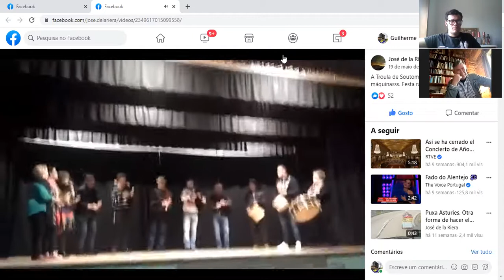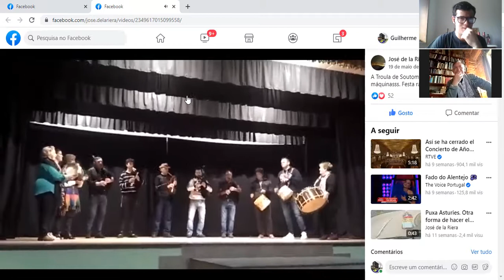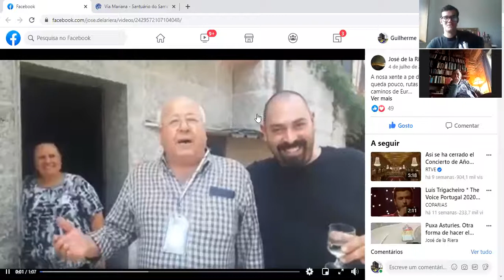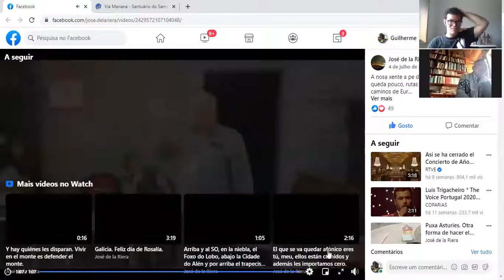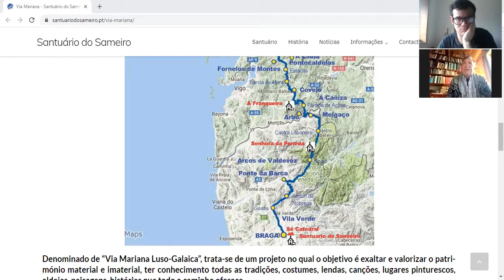José de La Riera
Este maestro no necesita ningún tipo de presentación, y eres un placer para un peregrino tener la oportunidad de hablar del Camino con José de La Riera, una de las personas más increíbles que más ha hecho en el Camino de Santiago.Escucha los momentos únicos que compartimos en esta apasionante conversación sobre el Camino de Santiago, la cultura gallega, sus hechos en el Camino, sus libros , la gaita gallega , La Via Mariana ( ruta de perigrinacion mariana que sale de Braga) y mucho más. Moitas Grazas